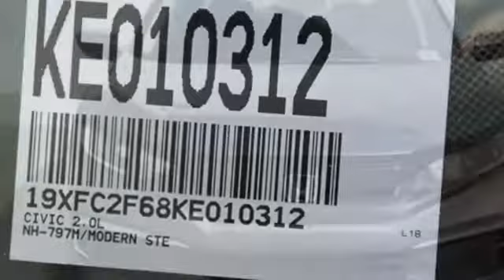New 2019 Honda Civic Sedan West Palm Beach Juno, FL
Year: 2019
Make: Honda
Model: Civic Sedan
Trim: LX
Transmission: Automatic
Color: GY/Modern
Stock #: KE010312
VIN: 19XFC2F68KE010312
This 2019 Honda Civic Sedan LX is offered to you for sale by Ed Morse Honda. This Honda includes: MODERN STEEL METALLIC BLACK, CLOTH SEAT TRIM Cloth Seats *Note - For third party subscriptions or services, please contact the dealer for more information.* There is no reason why you shouldn't buy this Honda Civic Sedan LX. It is incomparable for the price and quality. This is about the time when you're saying it is too good to be true, and let us be the one's to tell you, it is absolutely true. This is the one. Just what you've been looking for.

Address:
3790 West Blue Heron Boulevard